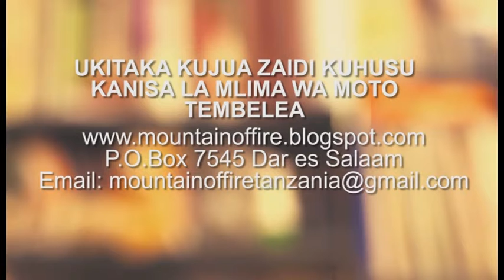KANISA LA MLIMA WA MOTO LABATIZA WAOKOVU WAPYA SIKU YA JUMAPILI 20.09.2015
Siku ya Jumapili 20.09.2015 baada ya Ibada Kuu kumalizika katika kanisa la Mlima wa Moto Assemblies of God-Tanzania, waokovu wapya waliweza kupelekwa katika bahari ya Hindi kubatizwa. Ilikuwa ni siku ya furaha sana kwa waokovu hawa wapya kwani waliweza kuombewa kabla na baada ya kubatisa. Baadhi yao waliweza kutokwa na mapepo baada ya watumishi wa Mungu kama Mch. Stanley Nnko kuwaombea na kukata minyororo ya mateso. Pia watumishi wa Mungu waliwaomba waokovu wapya kutorudi nyuma tena na kufanya mabaya kwani katika safari ya wokovu kuna vipingamizi vingi sana, kwahiyo wazidi kudumu katika maisha ya maombi na pia kushirikia ibada na semina zinazoendelea katika kanisa hili la Mlima wa Moto. Waliombwa sana kusoma Neno la Mungu ili kujua maagizo ya Bwana wetu kwa kupitia kitabu chake kitakatifu (Biblia). Wazidi kuwa watu wa upendo kwa kuwapenda watu wote na kuwasaidia wenye uhitaji.

Kanisa hili limekuwa likiwabatisa watu wengi na kufundishwa Neno la Mungu ili wazidi kudumu katika kumtumikia Mungu kwa uaminifu. Tumeweza kupata shuhuda nyingi kwa watu ambao waliamua kubatizwa na kuishi katika maisha ya kumtukuza Mungu. Watu wengi sana wamebarikiwa katika biashara zao, ndoa zao, familia zao na sehemu mbalimbali baada ya kumpokea Yesu Kristo kuwa mwokozi wa maisha yao.

Sasa ni wakati wako wewe ambaye hujapatizwa bado na hujampokea huyu Bwana wetu Yesu kuamua sasa kuja kwa Yesu ili afanyike baraka katika maisha yao. Umeteseka vya kutosha, njoo kwa Yesu sasa upumzike na ufurahie maisha yako ya hapa duniani. Mungu wetu anatamani kukuona wewe ukiwa na furaha, lakini anapoona unafanya maovu, Mungu wetu aanachukia. Amua sasa kumfuata huyu Bwana wetu Yesu Kristo.

Karibu katika kanisa la Mlima wa Moto lililopo hapa jijini Dar es Salaam eneo la Mikocheni B kwa Askofu Mh. Dk. Gertrude Rwakatare ufanyiwe maombi na ubatizwe kwa maji mengi ili ufanyike kiumbe kipya na uzaliwe kwa mara ya pili.